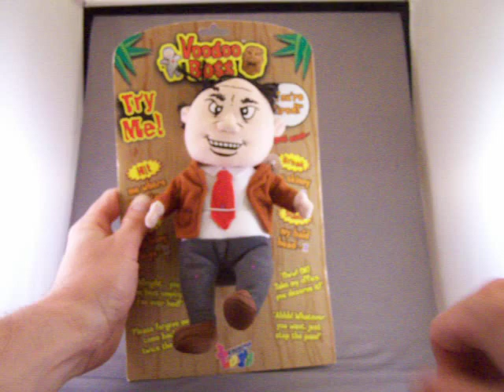Voodoo Boss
The PERFECT GIFT for anyone with a boss! Take out your frustrations in a legal, fun and safe way. Our 8" animated plush "voodoo doll" features bendable arms, legs and 7 triggers with 2 apologetic responses per point. You can twist his arms, legs and even poke him in his stomach. The doll shrieks many phrases such as, "Ow, take my office, you deserve it!", "Ahhhh, whatever you want, just stop the pain!" and "Alright you are the best employee I've ever had!". We all need to hear these phrases eventhough it's from a doll! Why not buy the doll for yourself? You can even leave a Voodoo Boss on your boss' desk and see if he/she gets the message:)